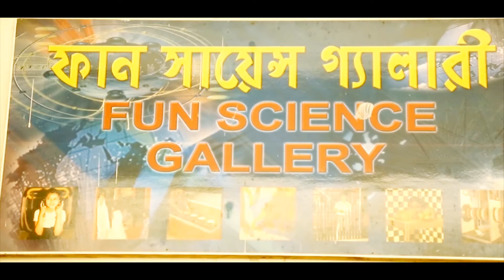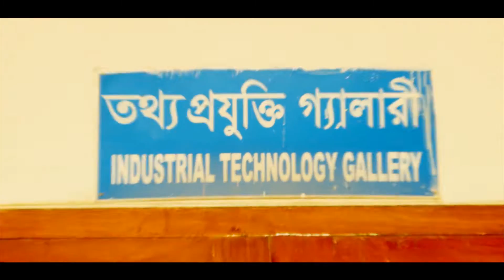National Museum Science and Technology